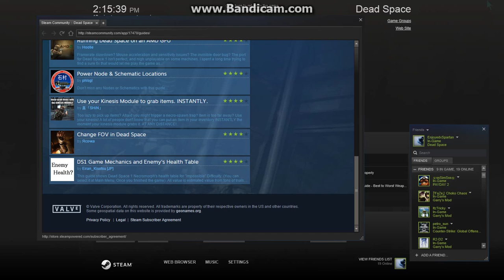Lets Play Dead Space Part 2 - Best Friend!!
Hey guys i hope your all having a fantastic weekend and i hope you enjoy the video and dont forget to like and subscribe and ill see you all in the next video bye bye